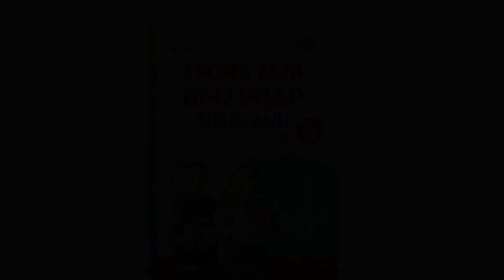Trọng tâm ngữ pháp tiếng Anh lớp 6 tập 2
Nhằm mục đích giúp giáo viên và các em học sinh có thêm tài
liệu luyện tập, củng cố, mở rộng và nâng cao kiến thức, chúng tôi
biên soạn bộ sách Trọng tâm ngữ pháp Tiếng Anh lớp 6.
Bộ sách gồm hai tập:
Trọng tâm ngữ pháp Tiếng Anh 6 tập 1: Unit 1 – Unit 6
Trọng tâm ngữ pháp Tiếng Anh 6 tập 2: Unit 7 – Unit 12
Sách được trình bày theo hai nội dung chính: lý thuyết và bài tập.
- Lý thuyết: Từ vựng, ngữ âm, ngữ pháp, nói và phần nghe.
- Bài tập: Sau mỗi bài sẽ có hai bài kiểm tra. Bài tập được biên
soạn đa dạng, phong phú, bám sát chương trình và sách giáo khoa,
trình bày khoa học dễ hiểu.
Kết hợp với nội dung trong sách là link tải đĩa CD (đính kèm trên
bìa sách) phát âm chuẩn tiếng Anh của người bản ngữ. Các em có
thể sử dụng điện thoại smartphone để quét mã QR và tải các bài
học một cách nhanh chóng và thuận tiện. Chúng tôi tin rằng CD
này sẽ hỗ trợ các em rất nhiều trong quá trình rèn luyện kỹ năng
giao tiếp tiếng Anh của mình.